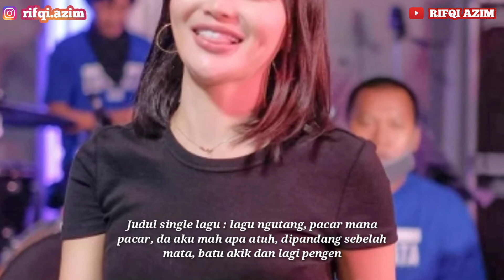Biodata Artis Wika Salim Lengkap dengan Umur dan Agama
Terbaru!! Profil dan Biodata Artis Wika Salim Lengkap dengan Umur dan Agamanya